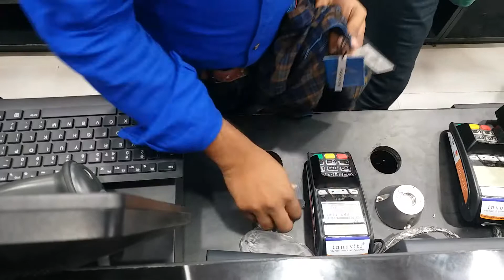How Open shirts chippe in shope